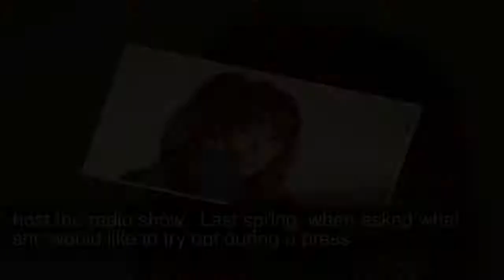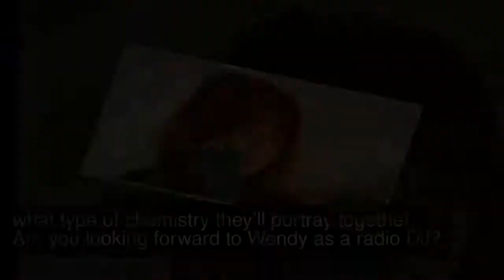Red Velvet’s Wendy To Be Temporary Radio DJ For “NCT’s Night Night”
Red Velvet’s Wendy will be the special temporary DJ of SBS Power FM radio show “NCT’s Night Night.”